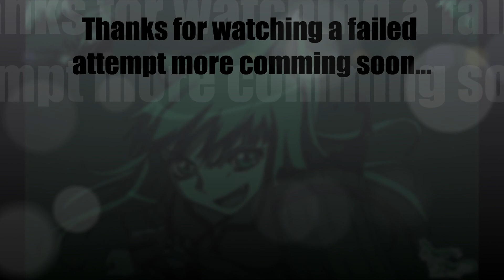TF2: Mann vs Machine #7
we have our last futile attempst do we succseed... i forgot now